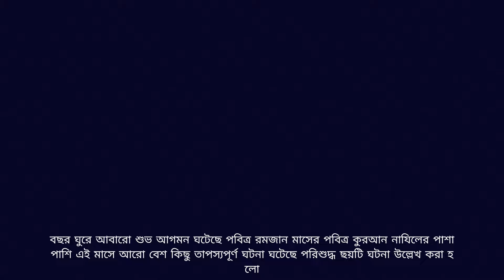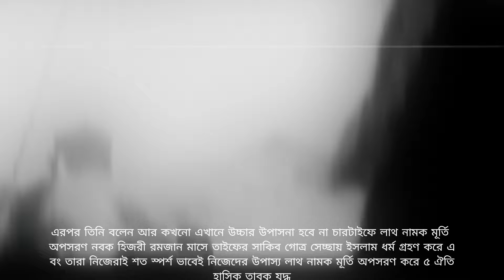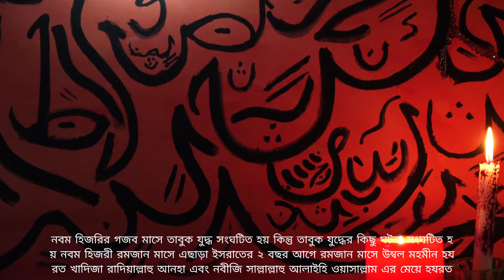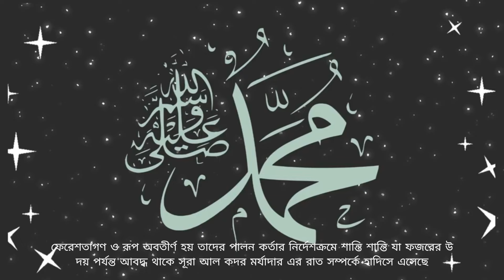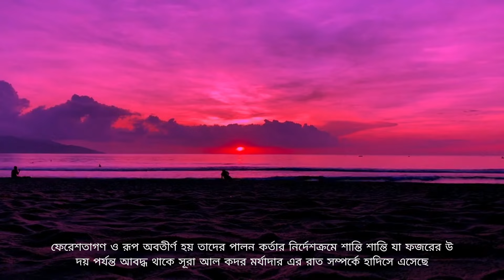এই রমজান মাসেই প্রথম যুদ্ধ ও ইবাদতের 6টি ঘটনা | এটাই কুরআন নাযিলের মাস | Islamic New Fact Video 2024